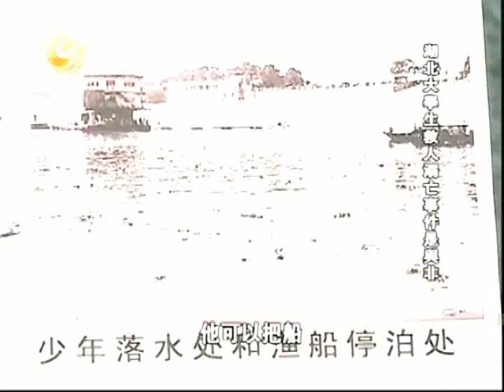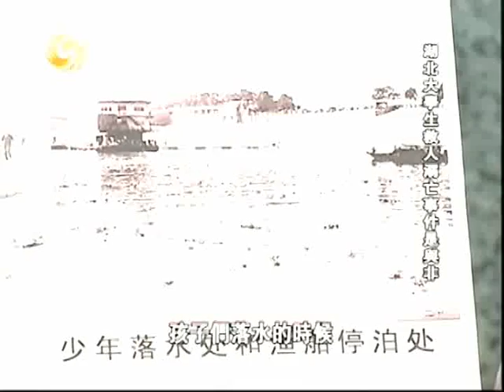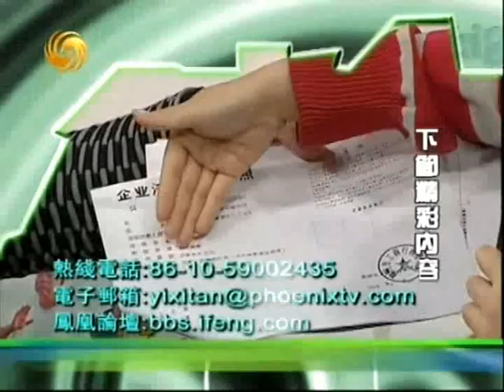11月14日[一虎一席谈]湖北大学生救人溺亡事件是与非D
湖北大学生救人溺水事件的是与非

今年10月，为救两名落水少年，湖北长江大学10多名大学生手拉手扑进江中营救，两名少年获救，而3名大学生不幸遇难。当地一家打捞公司的陈波，先后两度以拒绝和停止捞尸相逼而索要36300元，把这个见义勇为的感人故事，转变为一场挟尸要价的闹剧，而陈波也因另外向师生索要价值300元的烟和矿泉水钱，被以敲诈勒索处以即安拘留15天。这起对比如此鲜明事件，牵扯到大学生、冬泳队、渔民、打捞公司以及相关管理部门等诸多方面，从而引发了社会一系列的争议